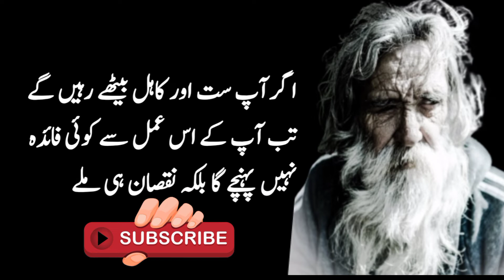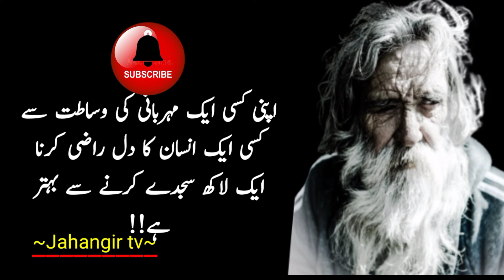Jawani Wapis Laney Ka Tarika | jahangir tv | Hakeem Luqman